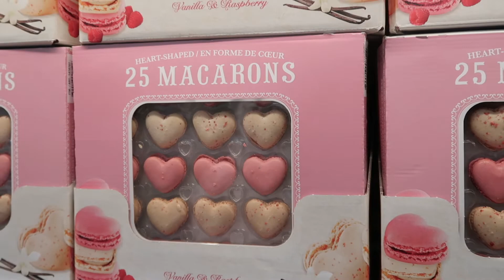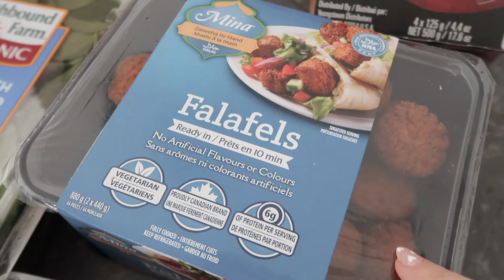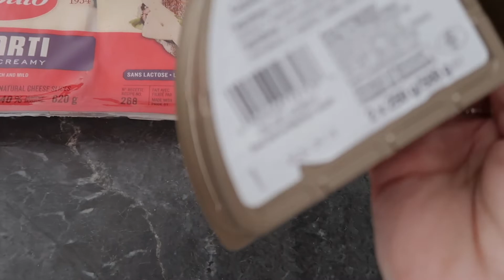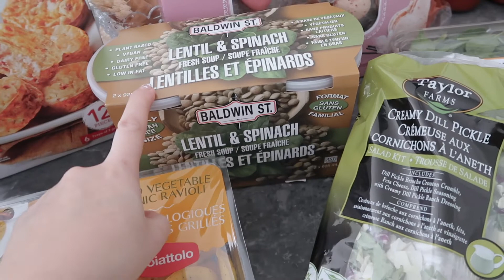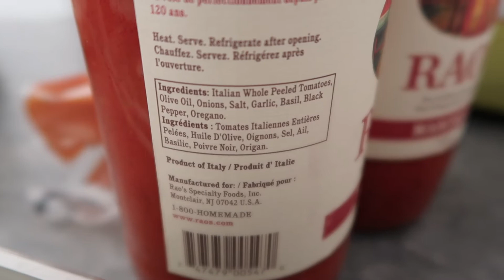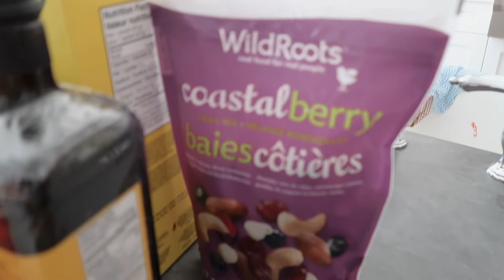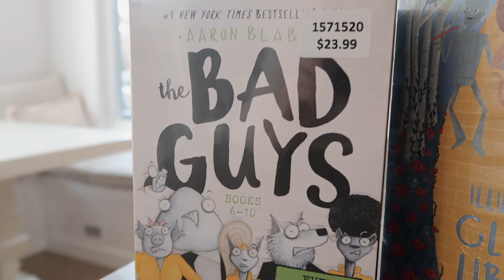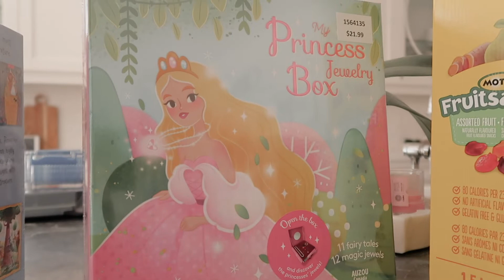Healthy Costco Haul - Large Family of 5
In today's video, I'm sharing some of my COSTCO must haves for 2022! This (mostly) Healthy Costco Grocery Haul includes some of the staples in our family along with some new, fun finds. I hope you enjoy!

This shop is in ADDITION to my grocery shop (this certainly isn't all we get for a family of 5). I'll share my grocery hauls in other videos soon!

Let's be Instagram friends!